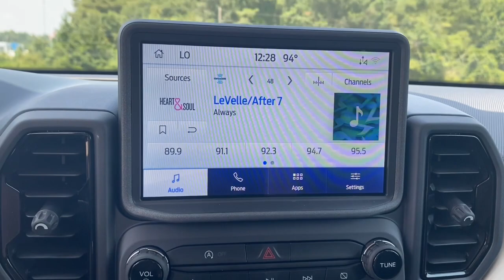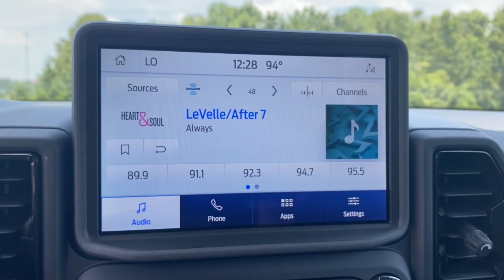2023 Ford Bronco_Sport Heritage AL Troy, Luverne, Ozark, Union Springs, Montgomery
New 2023 Ford Bronco_Sport Heritage available at Bill Jackson Ford located in 121 Highway 231, Troy, AL, 36081. Servicing the Troy, Luverne, Ozark, Union Springs, Montgomery area.
Please mention the stock TE01145 when you contact the dealership for this vehicle.

You just found the  2023  FORD Bronco Sport. Here's a rugged Bronco Sport that offers attractive styling, fuel-efficiency, all-weather capability, ample cargo space, modern connectivity, and impressive safety features. Let the adventure begin! The following are some of this vehicles highlighted options: Apple Carplay®/Android Auto®, Wireless Charging Station, Keyless Entry, Heated Driver Seat, Premium Sound System, Heated Mirrors, Satellite Radio, Fog Lamps, Steering Wheel Audio Controls, Electronic Stability Control. Modern comfort blends with rugged capability in this Bronco Sport. See for yourself when you take it out for a test drive. Our professional staff looks forward to giving you excellent service!